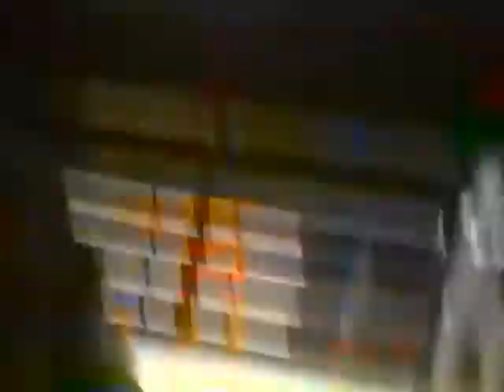GUILHERME KIOTO VS ILIARDE (IRON MAN 7 A REVANCHE)